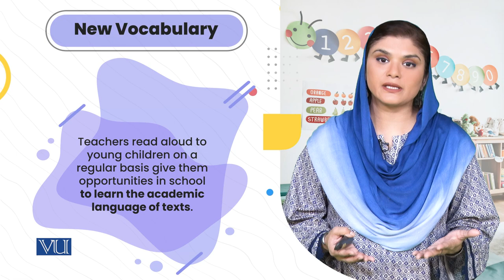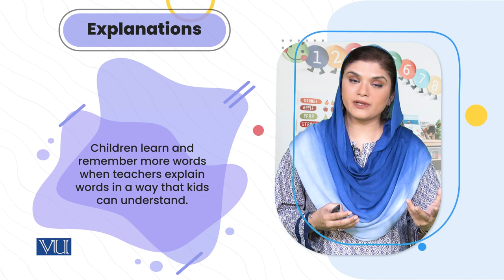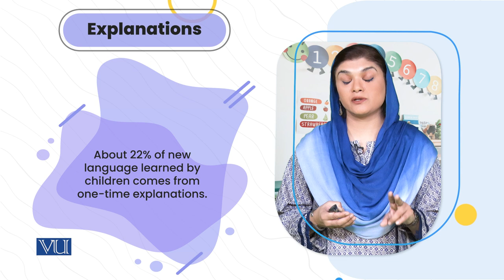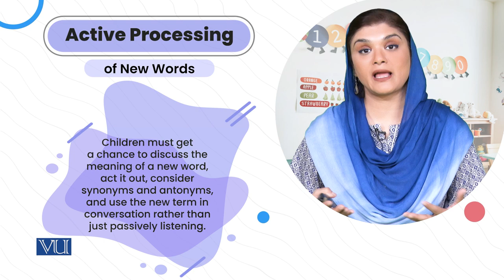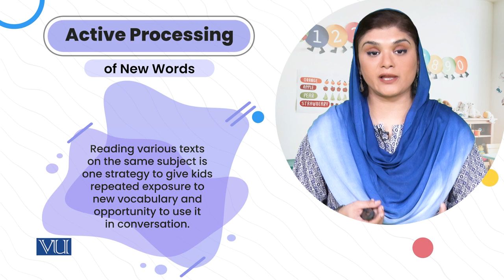Learning Vocabulary | Children's Literature & Educational Games | ECE203_Topic145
Topic145: Reading Stories in Early Years Classroom - Learning Vocabulary,